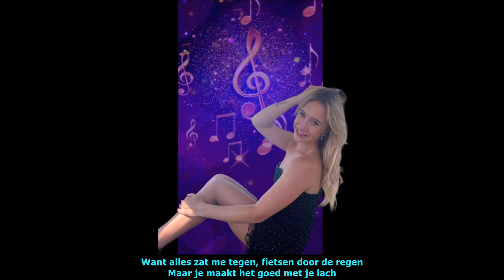Laura Heijgen - Spoor 13 (Ondertiteld)